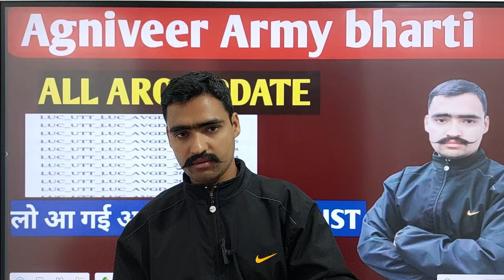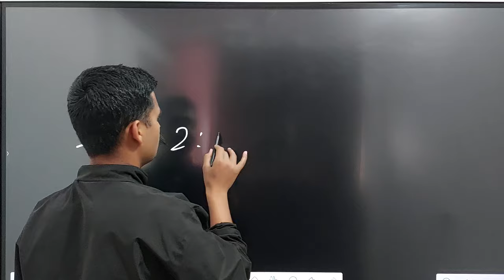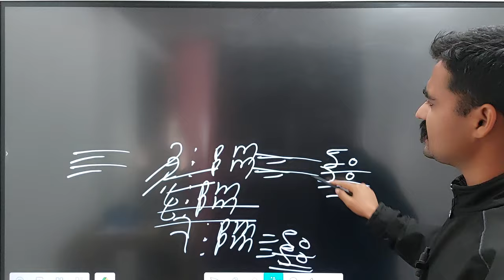Agniveer Army bharti 2024/Army WAITING LIST update